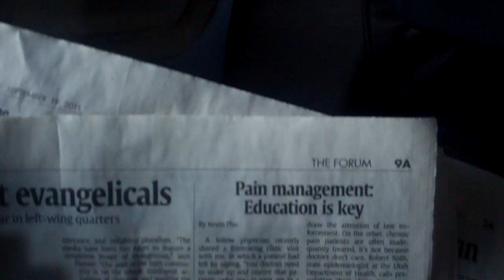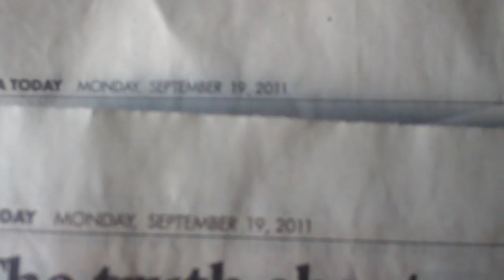Chronic Pain Management By Physical Therapists.MP4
Chronic pain management by physical therapists is a viable option for most individuals suffering from chronic pain